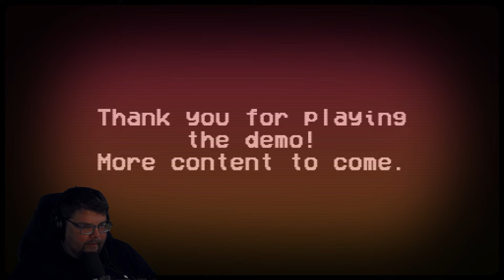Back To Being An Evil Clown! | HappyHills Homicide 2: Out For Blood Demo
Green sea SC 29545

My PC Setup:
Corsair 275R Airflow Tempered
AMD Ryzen 9 5900X
Castle 360EX
Gigabyte Vision B550
CORSAIR Vengeance RGB PRO 64GB (4x16GB)
EVGA FTW3 3090 Ultra
EVGA 850 BQ
Razer BlackWidow V3
Razer Naga Trinity
Shure SM7B
Stream Deck
SONY A6000
costs nothing extra and helps the channel.